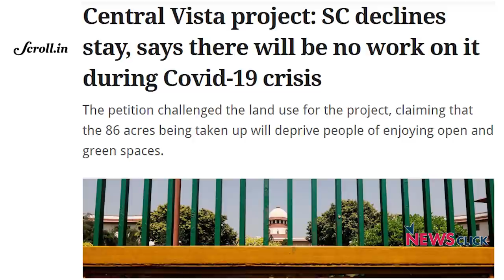कोविड से लड़ाई जरूरी है या सेंट्रल विस्टा?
सेन्ट्रल विस्टा पर आधारित हमारी श्रृंखला के इस कड़ी में हम बात कर रहे है कि देश को कोविड के समय में सेंट्रल विस्टा प्रोजेक्ट की जरुरत नहीं थी और यह देशहित में नहीं है।